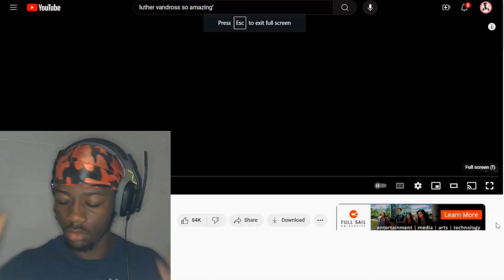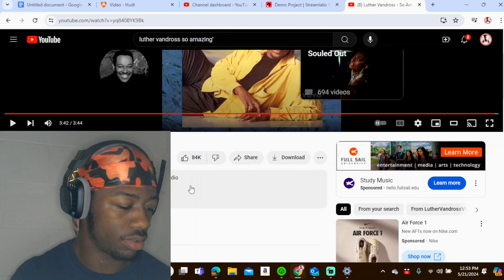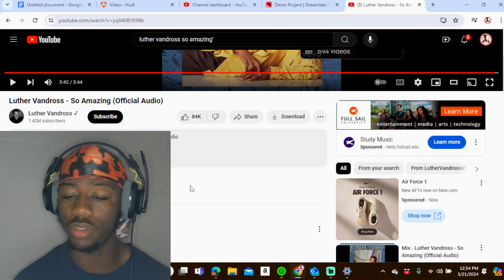LUTHER VANDROSS - SO AMAZING (OFFICIAL AUDIO) REACTION